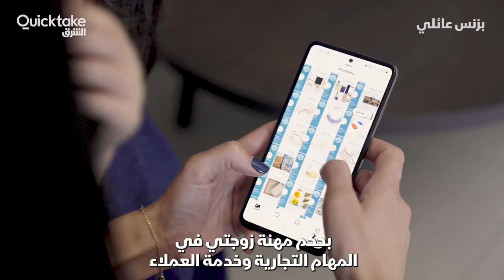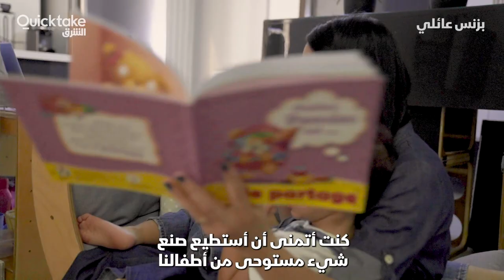بزنس عائلي | ألعاب صوفي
عائلة استوحت من أطفالها أفكاراً  لصناعة ألعاب الأطفال، في عمل عائلي يدر لهم دخلاً ويبقيهم على مقربة من أولادهم